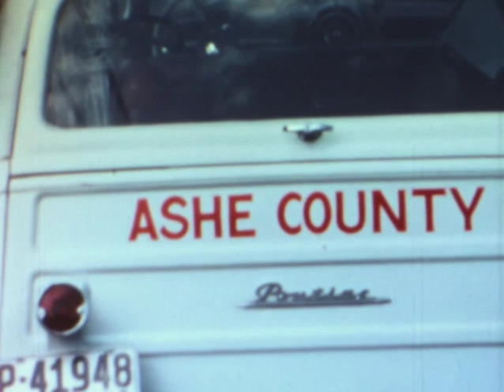George Flowers Movie Collection #1: Ashe County Fall Festival Parade, West Jefferson, NC, Circa 1964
Reel #1 of the films in the George Flowers Collection, this lengthy, 8mm reel of film shot by George Flowers from the roof of the Old Hotel shows residents of Ashe County lining up at the intersection of Jefferson Avenue and Main Street, followed by footage of the Ashe County Fall Festival Parade proceeding south along Jefferson Avenue. The reel appears to have been shot slightly out of focus, but it may actually be a transfer print of Reel #2 in this collection, which is nearly identical.

ALL CONTENT IS (C) 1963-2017, George Flowers, Boone Area Chamber of Commerce, and Digital Watauga Project, and may not be reproduced or redistributed in any fashion without written permission from both the Boone Area Chamber of Commerce and Digital Watauga.

Identifier: Geo-Flo-01-001